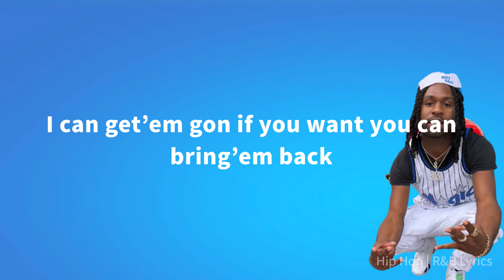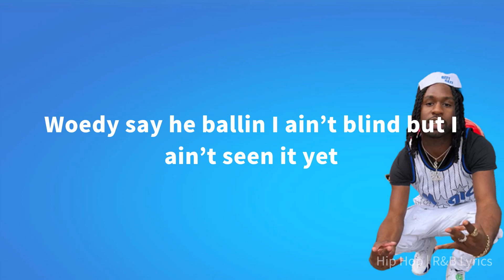Gitt Cazz - Thuggin on da Interstate (Lyrics)